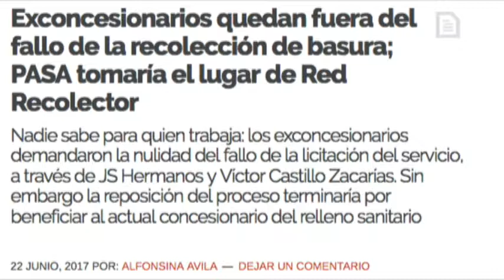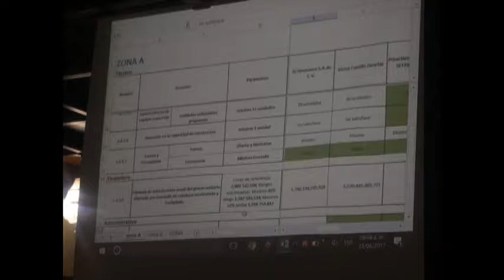Inter de Alfonsina Avila